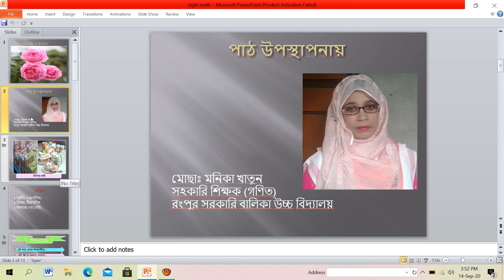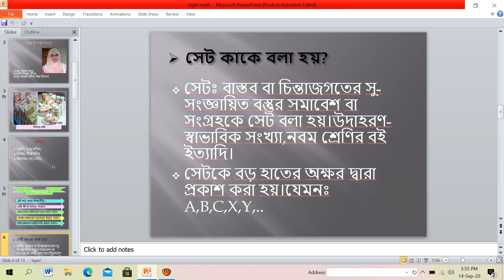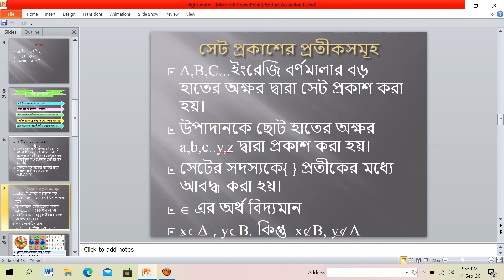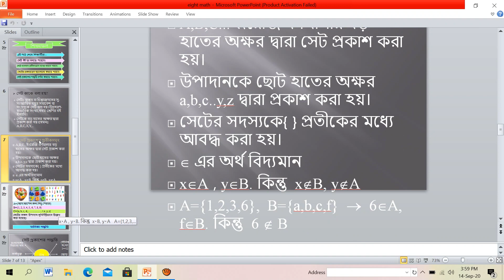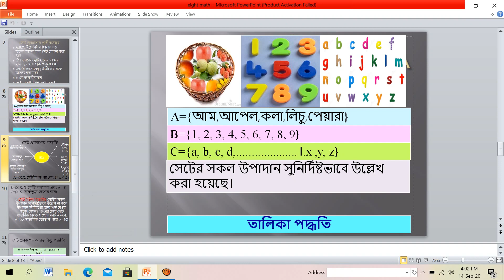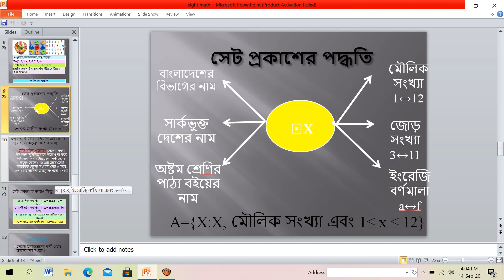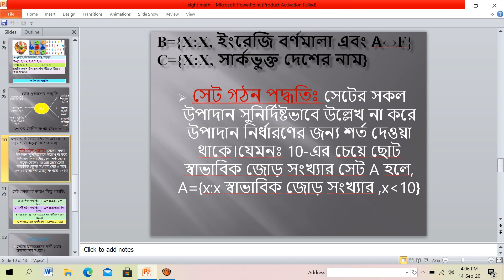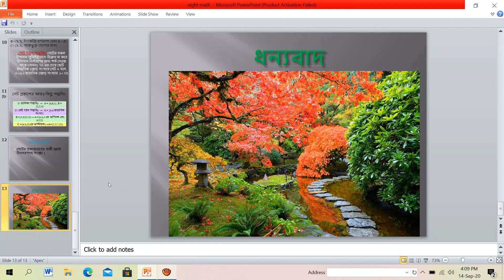VIII-Math-Chapter-07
Rangpur Govt. Girls’ High School